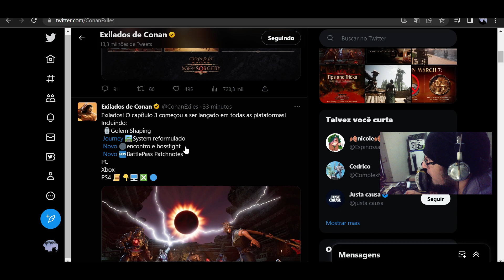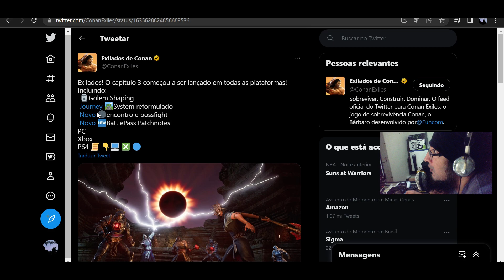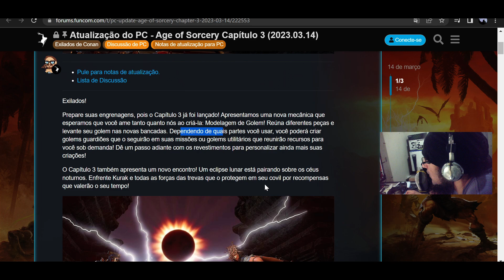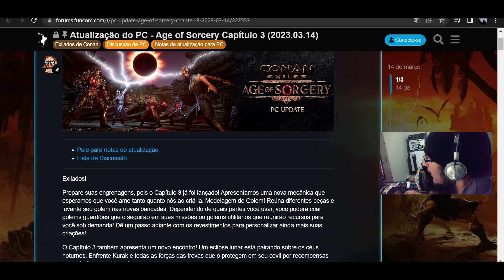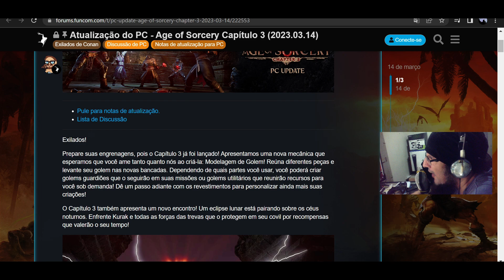CAPITULO 3 DO AGE OF SORCERY CONAN EXILES LANÇADO AGORA!!!!